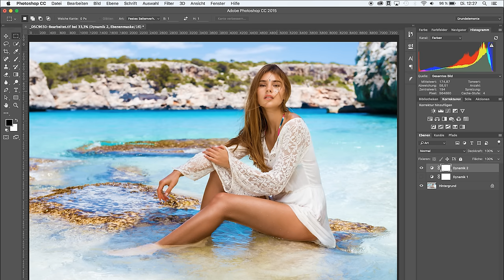DYNAMIK VS. SÄTTIGUNG | 30 SEKUNDEN PHOTOSHOP | QUICK TIP | TUTORIAL DEUTSCH | #42